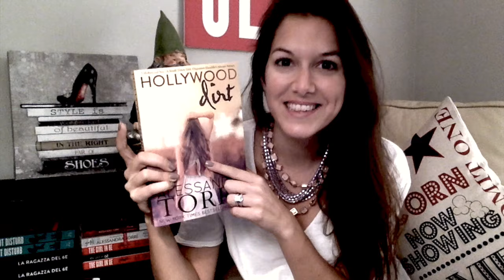Hollywood Dirt Movie NEWS!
HUGE NEWS! The New York Times Bestseller, Hollywood Dirt, is going to be a movie!

- Be Notified When the Movie is Available
- Apply to be a Hollywood Dirt Insider!
- Follow on Social Media for Updates
- Check out the Book Behind the Movie

Want to join the Goodreads Celebration? Come and chat Hollywood heroes, movie-worthy books, and adaptations! We’ll also have an entire day of giveaways and movie events!

Shh… Hollywood Red Carpet Event Oct. 9-15!

DON'T FORGET to use HollywoodDirtMovie to enter to win a Hollywood Dirt Movie Box!